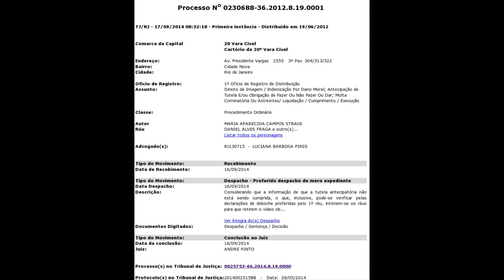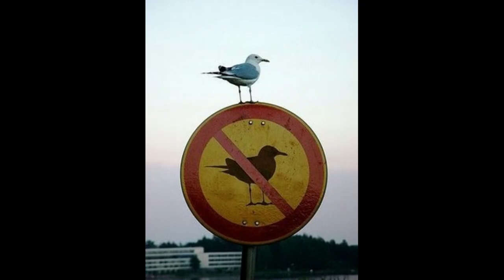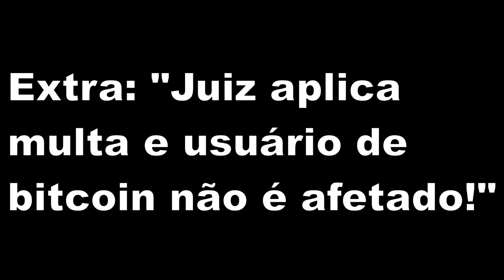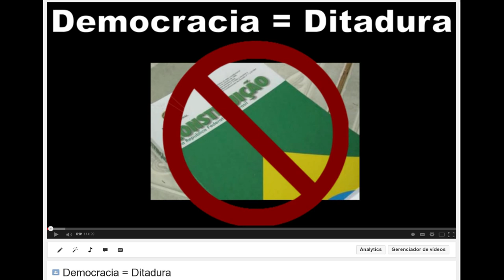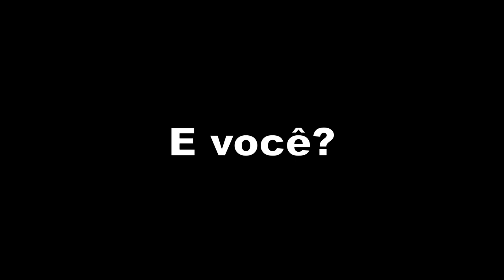Daniel Fraga DESOBEDECE ordem judicial (Internet 1 x 0 estado)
Daniel Fraga é ameaçado por juiz André Pinto com multa de R$ 6.000/dia após desobedecer ordem judicial, no processo de CENSURA que a deputada estadual Cidinha Campos (PDT) abriu contra o vlogueiro.

Deputada Cidinha Campos divulga dados da mãe de desafeto no Twitter